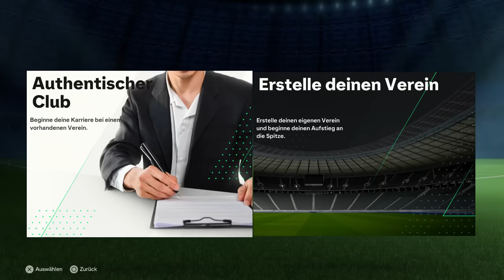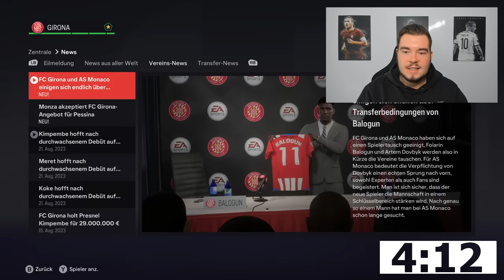3 SAISONS STG Showdown mit dem FC GIRONA!! 😍💥 vs. @Leches EA FC 24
Vielen Dank fürs Zuschauen! - DennisGamingTV EA FC 24